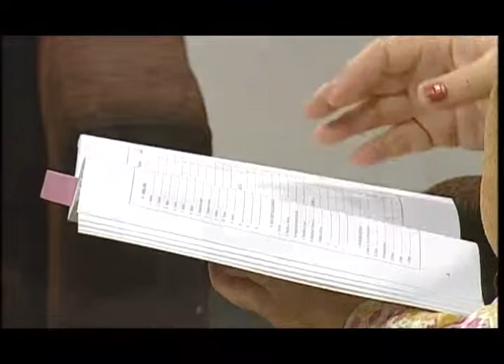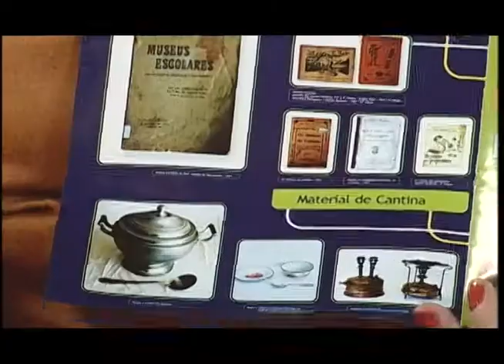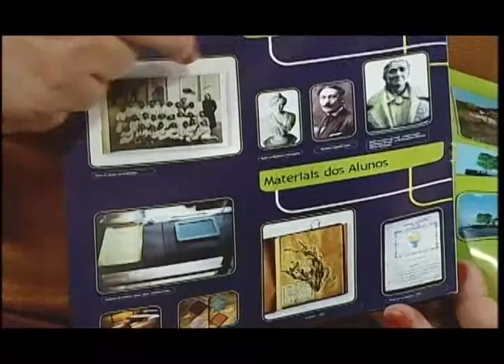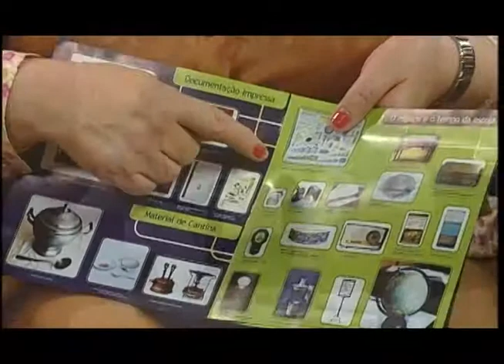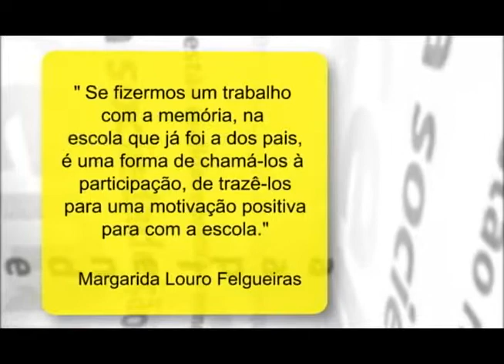Nós da Educação - Margarida Louro Felgueiras (parte 2 de 3)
Este programa discute a questão dos Museus Escolares. A convidada é a Professora Doutora Margarida Louro Felgueiras, da Universidade do Porto, em Portugal. Ela trata da  importância da organização dos Museus Escolares no resgate de memórias esquecidas ou silenciadas. Analisa, ainda, a importância da historicidade escolar, como referência nas relações e nos encaminhamentos pedagógicos das escolas contemporâneas.